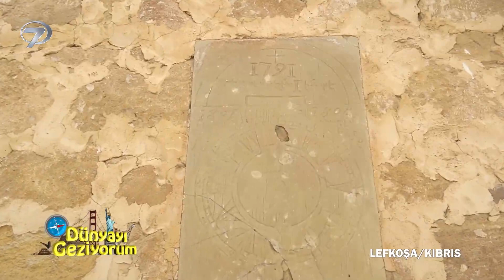Kıbrıs'ta Osmanlı Mimarisinin Şahane Görüntüsü | Dünyayı Geziyorum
Kıbrıs Lefkoşa'dayız. "KIBRIS'TA YEŞİL HAT ÜZERİNDEYİZ"
Dünyayı Geziyorum – Kıbrıs-3 | 3 Eylül 2023